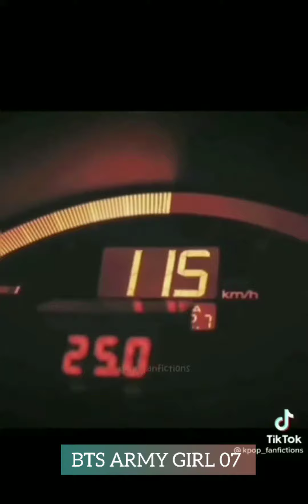BTS as mafia X 16 Shots | [fmv]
I'm not the owner of some clips used in this video.
music in this video - 16 shots